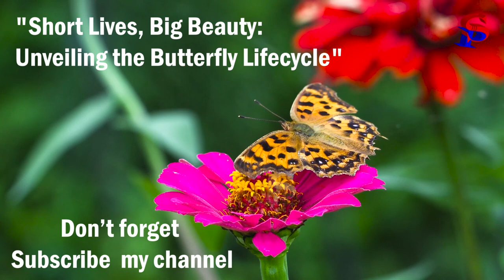Lives Big Beauty Unveiling the Butterfly Life cycle|| smile please 615